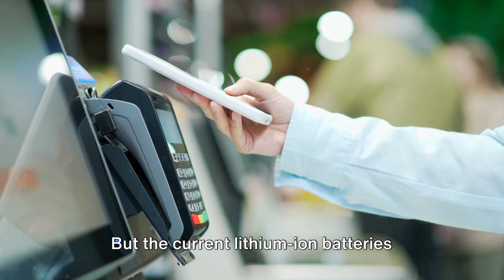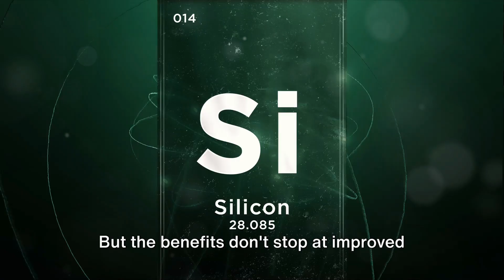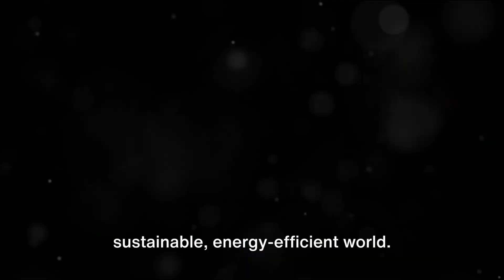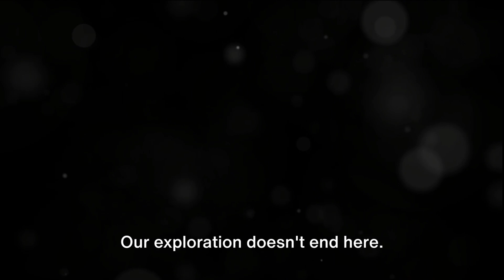The Critical Link in AI and Battery Supply Chains: REC Silicon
This video explores a key player in silicon battery technology. We look into silicon anode batteries and their potential to change how we use energy. We focus on important U.S. supply chains and the main companies driving this change.

At the heart of our story is a lesser-known but vital company. They produce silane gas, essential for making high-quality silicon materials used in silicon anode batteries. We highlight REC Silicon's crucial role and how they support major companies in this field.

Join us as we show why silicon anode technology is important, how it affects different industries, and the need for a strong supply chain. Learn about the link between REC Silicon and leading innovators in silicon batteries, and see why silane gas is key to this advanced technology.